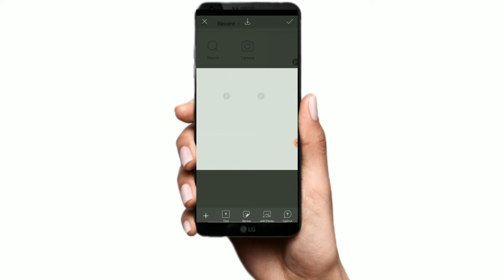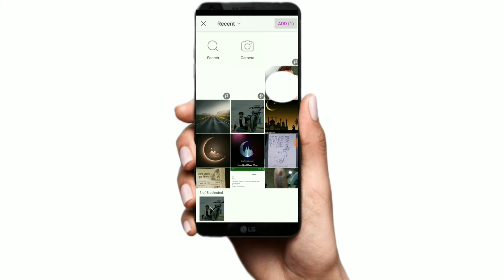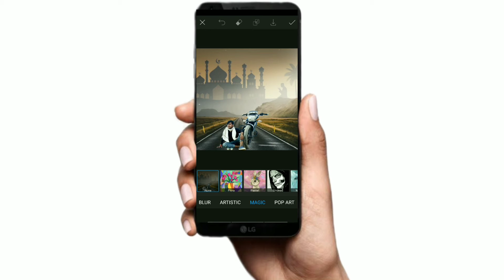Ramzan ki photo kaise banaen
Editing Affairs
Eid mubark ramzan ki photo kaise banaye..
PicsArt se stylish photo kaise banaye.
Stylish photo kaise banayen
Sort STSTUS Videos kaise banaye Asani se,
Kine Master se video kaise banaye ,
Kine master se status kaise banaye ,
Kine master me video kaise edit karte hai,
Status kaise banta hai ,
Status kaise banate hai,
Status banane ka asan tareeka,
Youtube wale STATUS kaise banate hai,
You tub wale status kaise banta hai ,
Video edit  karne ka asan tareeka,
You tube size thumbnail kaise banayen hindi me,
you tube me apni videos me thumbnail kaise lagayen...hindi me
Thumbnail banane ka asan tareeka,
2 minutes me thumbnail banaye,
2 minutes me thumbnail lagaye,
Thumbnail kaise lagate hai,
Thumbnail kaise banate hai,
Accha se accha thumbnail kaise banaye,
Thumbnail lagane ka sabse asan tareeka,